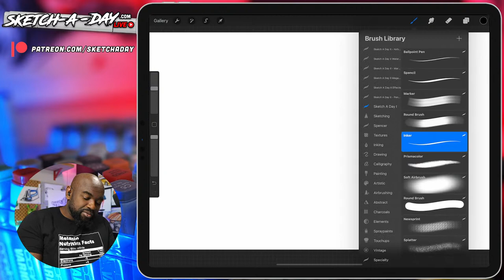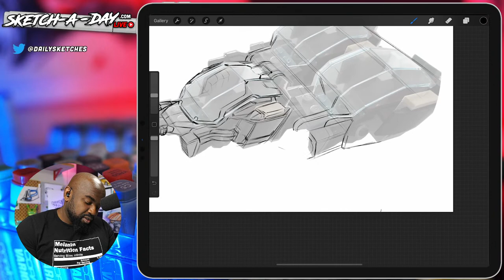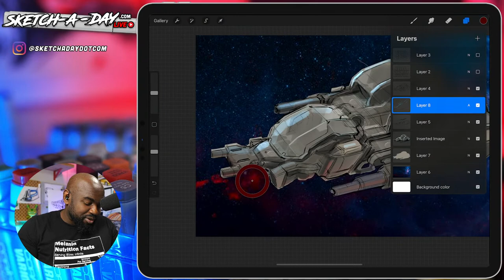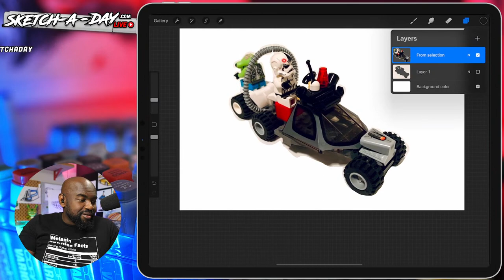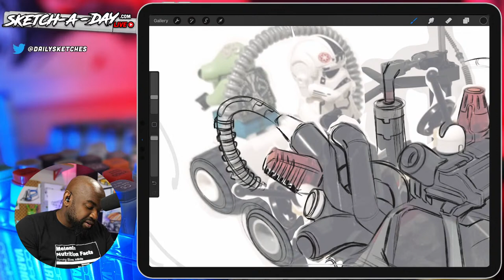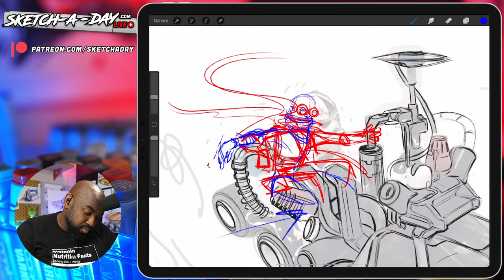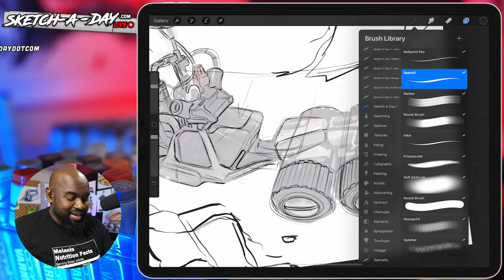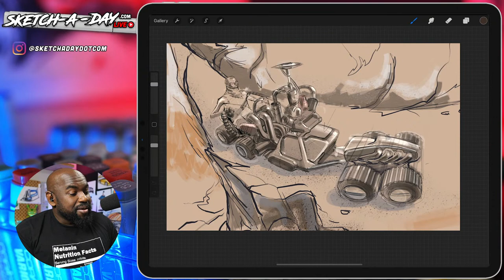SCI FI SUNDAY!!! From lego to painting - w/iPad Pro + Procreate 5x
Sketching sci-fi things and taking your ideas and suggestions! Come hang out and chat.